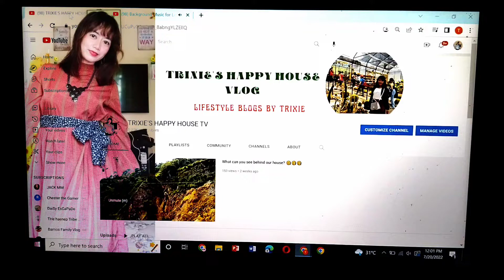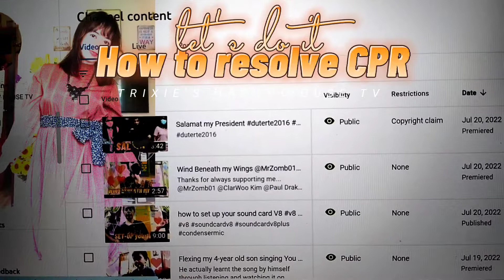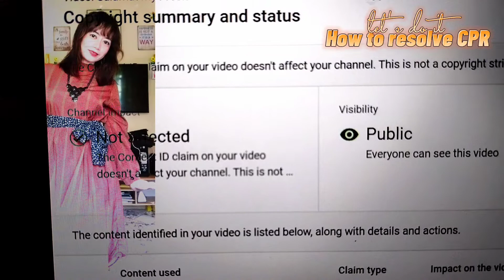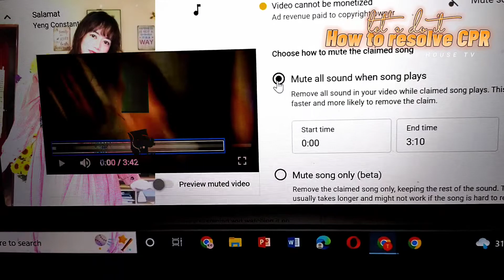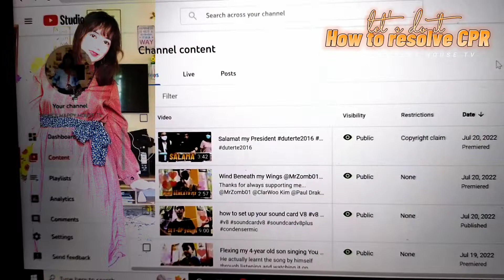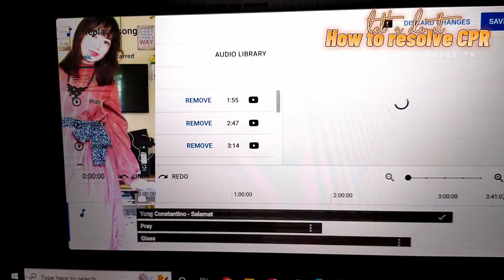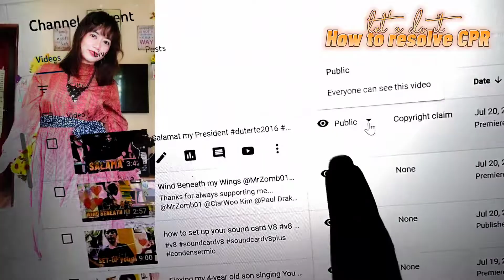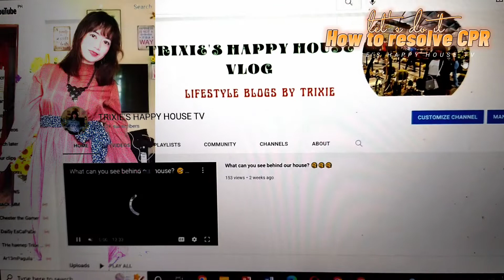How to resolve Copyright Claims?